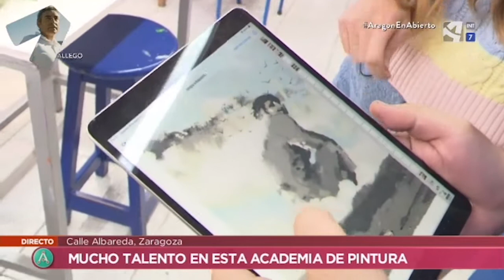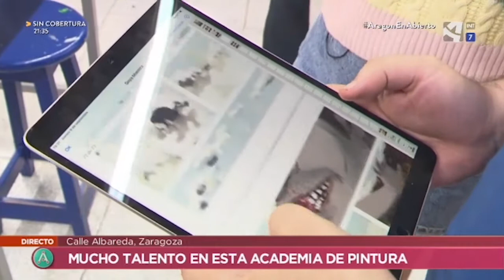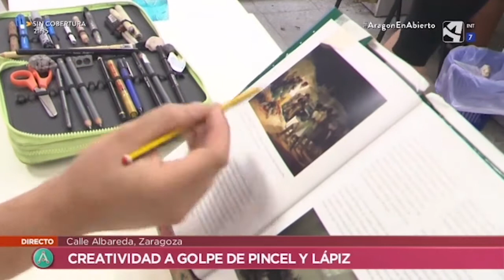Creatividad a golpe de lápiz y pincel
Estos alumnos dan rienda suelta a su creatividad en esta academia de dibujo y pintura de Zaragoza.